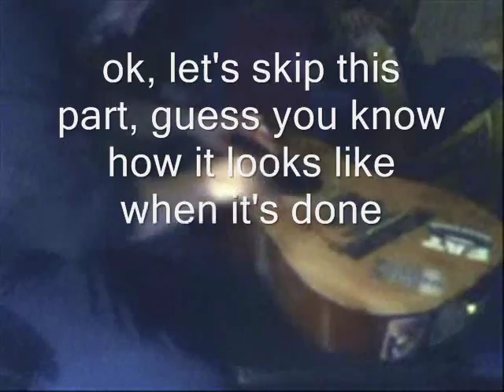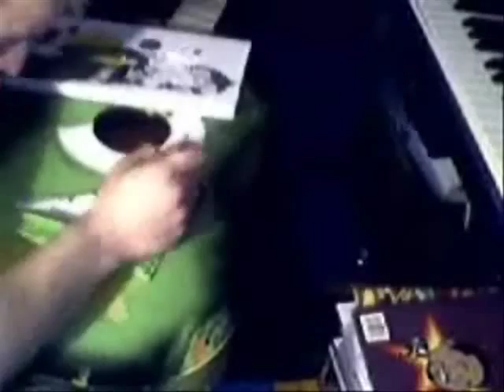new paint for my acoustic guitar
YOU BETTER WATCH OUT, YOU BETTER NOT BUY
YOU BETTER PAINT YOUR GUITAR DIY

just got my old acoustic out and decided to change its look

first song's the intro of "I head they suck live" by NOFX
second song's the mighty cover of Linoleum done by Joey Caper and his friends at Bad Astronaut.
-r.i.p Derrick Plourde-